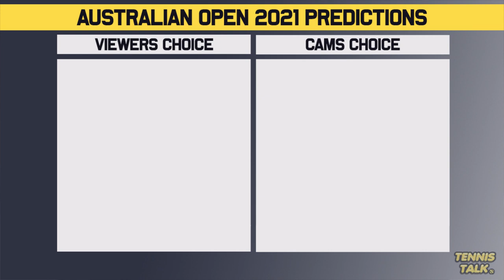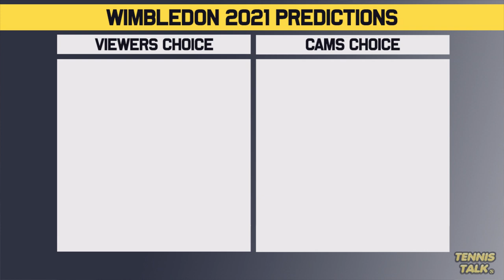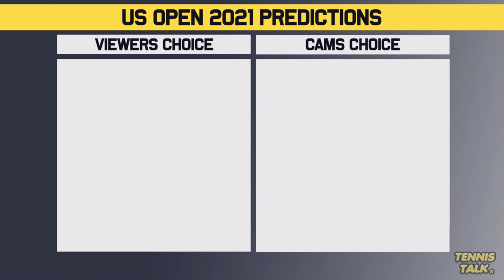Grand Slam PREDICTIONS WTA Tennis Players in 2021 | Tennis News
The WTA 2021 season is fast approaching and we decided to try and predict who the winners of each of the four major titles in 2021 would be. Come and join in the discussion and comment your predictions below.